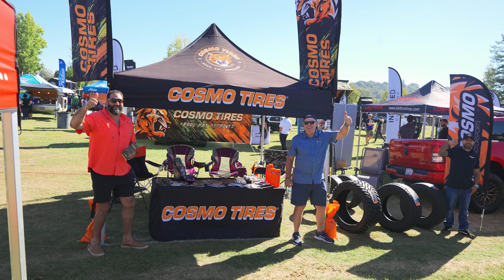Cosmo Tires Takes On California